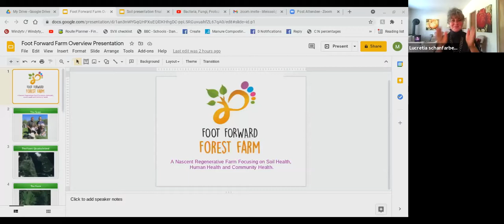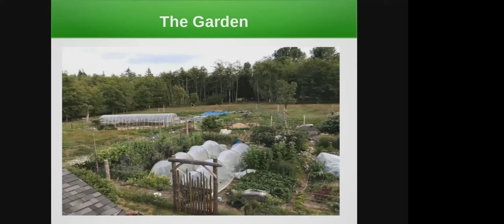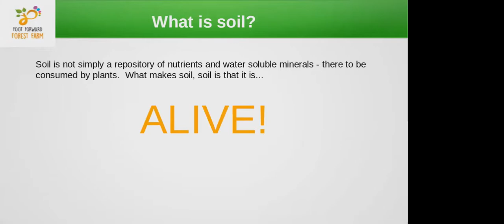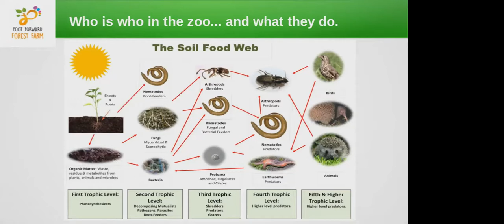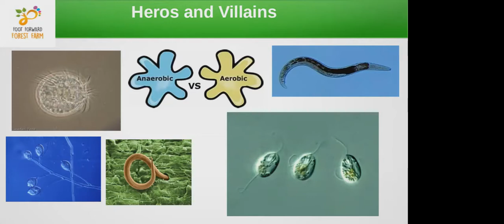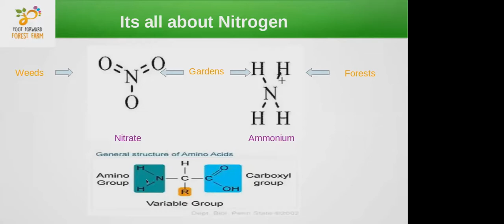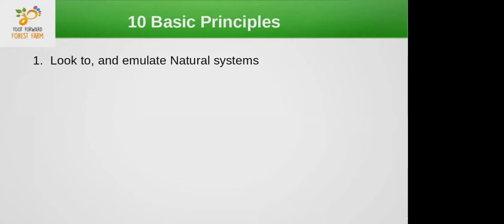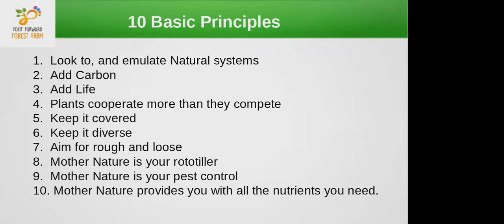Gabbing about Soil Health & Fertility with Marc Doll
Marc Doll is "Gabbing About Soil Health&Fertility”

FREE. INFORMATIVE. INSPIRING.
Marc is a passionate soil health advocate who helps people improve the quality and fertility of their soil. He’ll share some of the lessons he is learning as he farms a 40-acre homestead on Quadra Island.